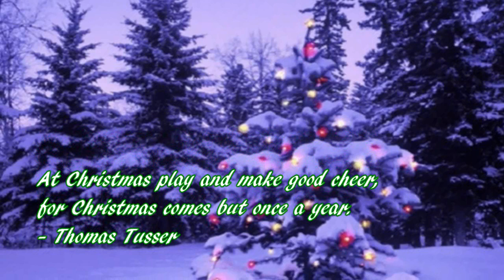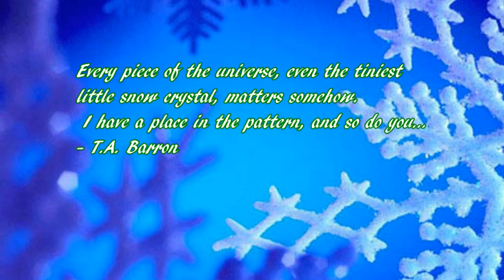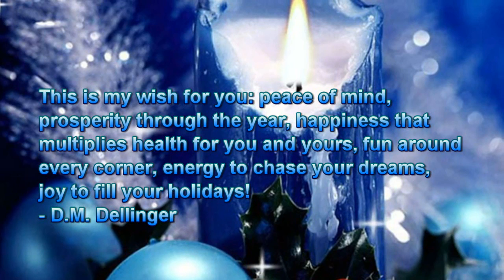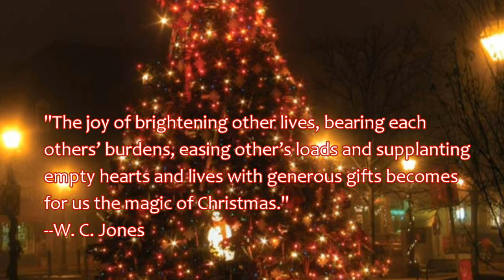Holiday Music - Greensleeves Acoustic Guitar Instrumental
Instrumental Holiday Music Acoustic Guitar Rendition of "Greensleeves" Produced and Performed by Brendan Peter